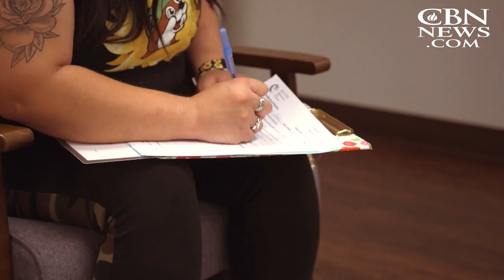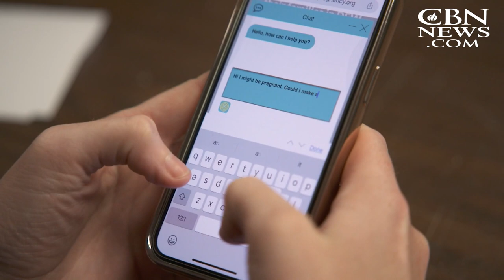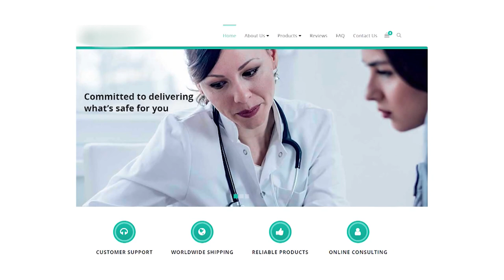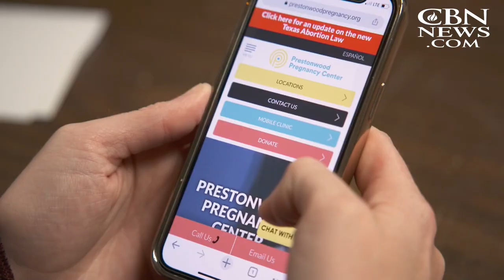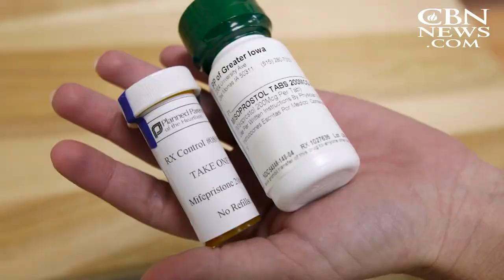Texas Heartbeat Law Leading Many to Choose Life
Sonographer Whitney Freeman has been using sonograms to show pregnant women their children in the womb for years and she is quick to share all the details. On a recent morning at the Prestonwood Pregnancy Center, she was highlighting the features of a tiny 14-week-old for its thrilled mom, pointing out the little one sucking its thumb and crossing its ankles.

While the new Texas law has increased pressure to find the heartbeat - as fearful pregnant women will often rush to go get the abortion when they don't hear it - many others are choosing life as a result.